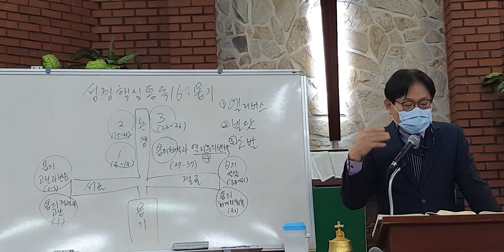성경핵심 통독; 욥기-2